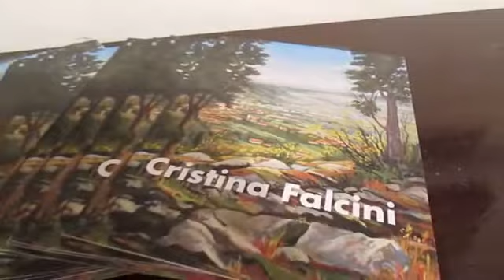Cristina Falcini Galleria d'Arte Sant'Isaia di Bologna 2017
Cristina Falcini - Inaugurazione della personale dal titolo "Protagonisti dell'Arte" nella Galleria d'Arte Sant'Isaia di Bologna - Sabato 16 Dicembre 2017